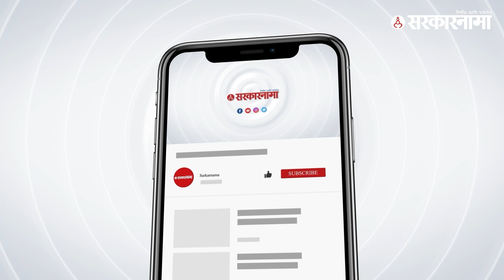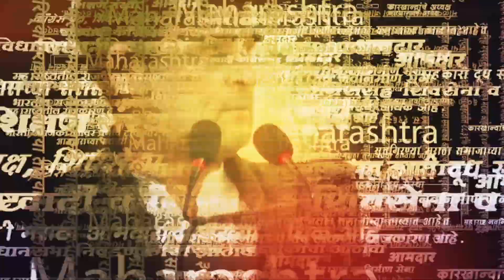असं भाषण ऐकलं नसेल, Sanjay Raut यांची तुफान फटकेबाजी |Uddhav Thackeray | Aditya Thackeray|Sarkarnama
असं भाषण ऐकलं नसेल, Sanjay Raut यांची तुफान फटकेबाजी | Shivsena | Uddhav Thackeray | Aditya Thackeray | Sarkarnama Video |
शिवसेना ठाकरेगटाचे आज राज्यव्यापी शिबीर पार पडले. या शिबीरात खासदार संजय राऊत यांनी जोरदार भाषण केले. या भाषणात संजय राऊत यांनी पंतप्रधान नरेंद्र मोदी ते मुख्यमंत्री एकनाथ शिंदे यांना टार्गेट केले. आमचं सरकार आलं तर २४ तासात मोदी, शाह आणि फडणवीस हे शिवसेनेत येतील, असा घणाघात संजय राऊत यांनी यावेळी केला.

(KB0623)
(AN0623)